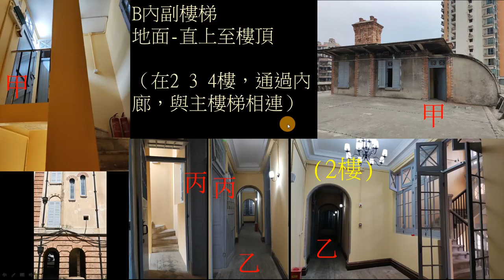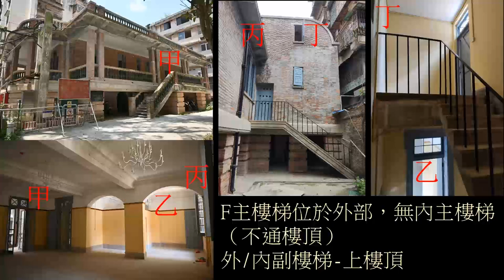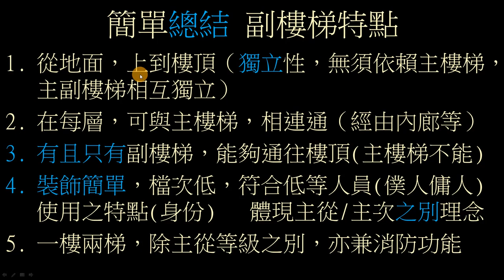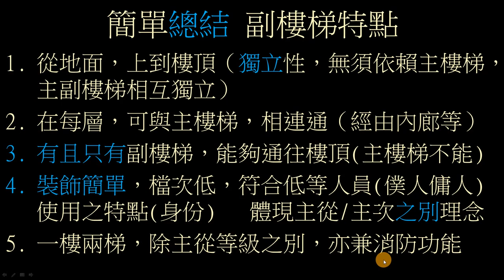建築研究 梧州海關舊址 副樓梯之理念與特點 唯一通往樓頂之通道 No.009.4 梧州白話講解 The Former Site of Wuchow Custom House 1918 (Wuzhou)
梧州海關舊址 六棟建築，有且只有副樓梯，能夠通往樓頂
本視頻主要介紹此點建築設計理念

PS：副樓梯之特點
1.從地面，上到樓頂（獨立性，無須依賴主樓梯，主副樓梯相互獨立）
2.在每層，可與主樓梯，相連通（經由內廊等）
3.有且只有副樓梯，能夠通往樓頂(主樓梯不能)
4.裝飾簡單，檔次低，符合低等人員(僕人傭人)使用之特點(身份)，體現主從/主次之別理念
(一樓兩梯，除主從等級之別，亦兼消防功能)

1897年，梧州開埠。怡和洋行(Jardine Matheson)在城市東邊購買一大片河濱土地。
1898年，梧州海關向怡和洋行購買一塊土地，以建造監察長與高級驗貨員住宅。
1918年，建造進修會及外勤職員、驗貨員、高級驗貨員、監察長住宅。
1920年，建造幫辦宿舍、稅務司公館。

2004年6月，被列為市級文物保護單位，
2009年5月，被列為區級文物保護單位，
2013年3月，被列為全國文物保護單位。

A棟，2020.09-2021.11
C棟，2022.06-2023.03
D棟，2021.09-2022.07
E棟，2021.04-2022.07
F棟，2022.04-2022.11